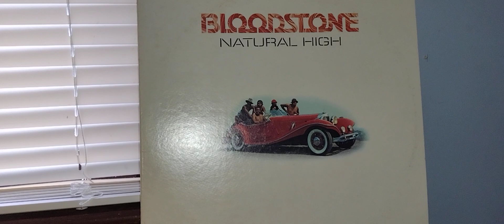WHO HAS THE LAST LAUGH NOW?..Bloodstone. THIS A SWEET "JOINT"..